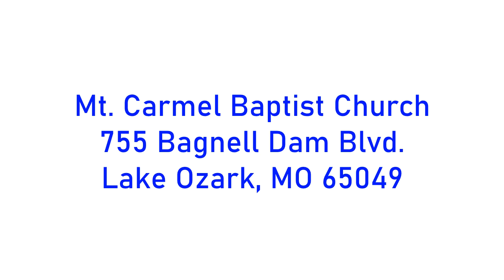One Nation Under God 20201018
Pastor Charlie Kempf
Mt. Carmel Baptist Church
755 Bagnell Dam Blvd.